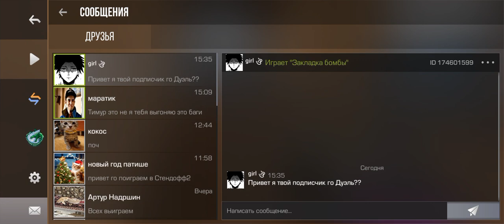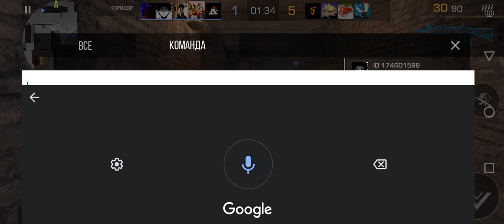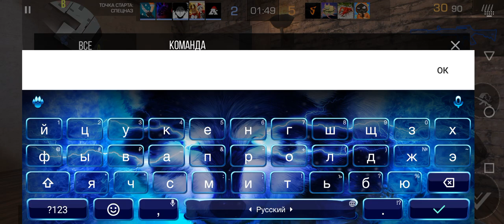играю с моими подписчиками в standoff 2 закладка бомбы